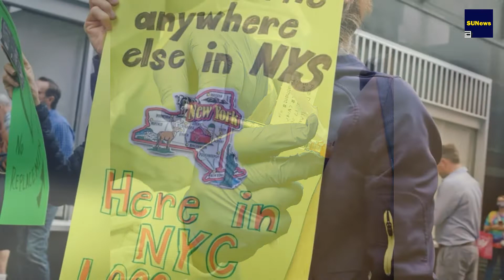News: Continuing COVID craziness shows it was never about the science, SUNews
1. Video Quality
2. Type of Breaking News and News Clip Content that you want.